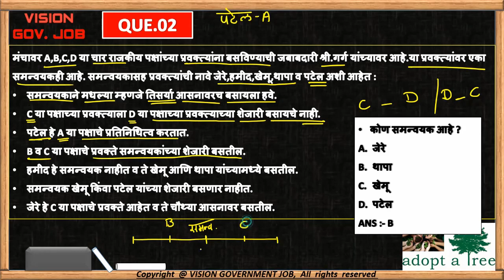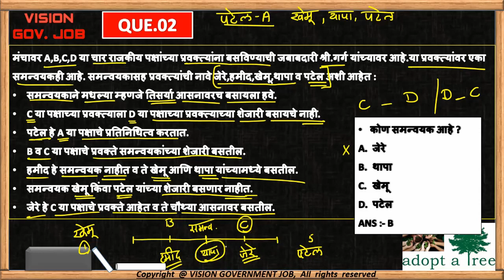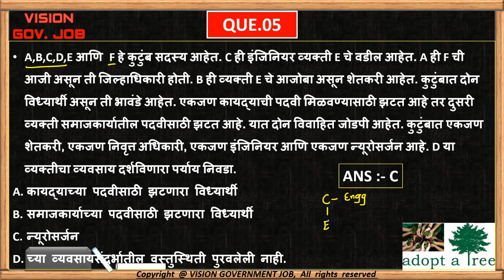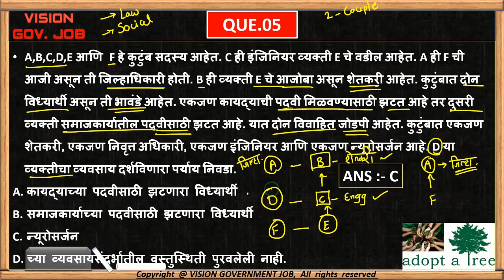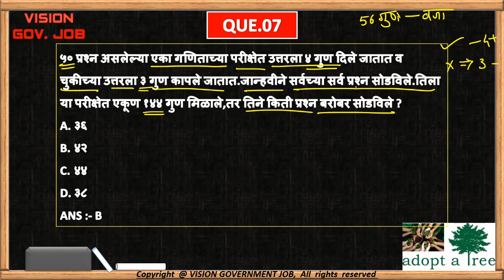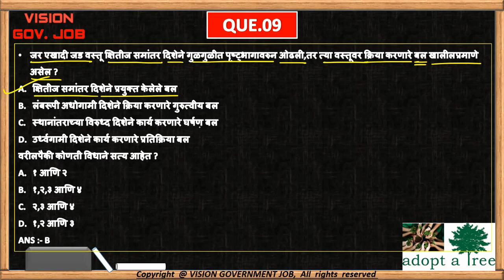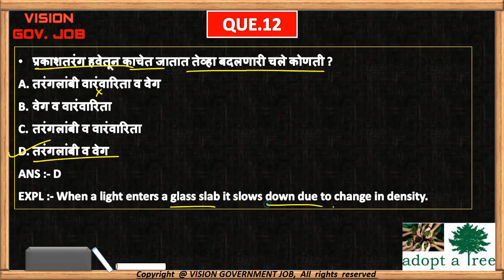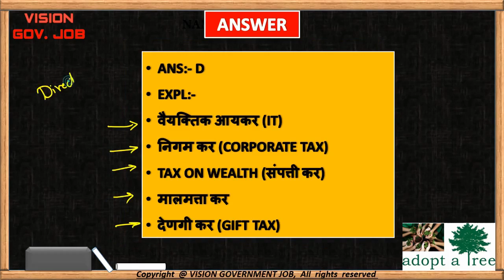रेल्वेभरती || महत्त्वाचे प्रश्न || तलाठी/गट क/सरळ सेवा/Group-D || exam important questions